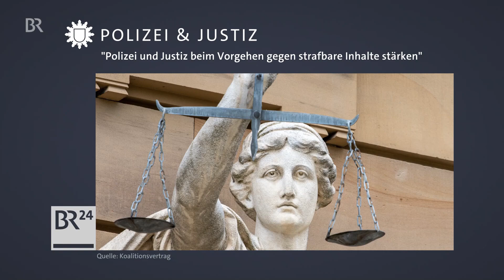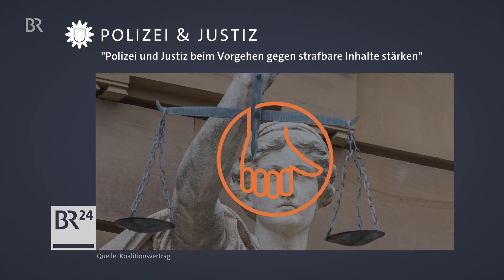Koalitionscheck vor der Landtagswahl: Thema Justiz und Sicherheit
Die Themen Migration und Sicherheit treiben auch den Wahlkampf in Bayern an. Vor der Landtagswahl in Bayern hat BR24 mehrere Koalitions-Checks durchgeführt. Thema diesmal: Was hat Schwarz-Orange in Sachen Poloizei und Justiz versprochen - und was gehalten?